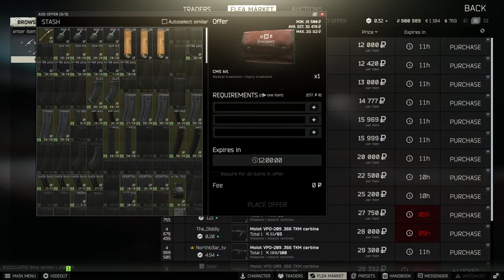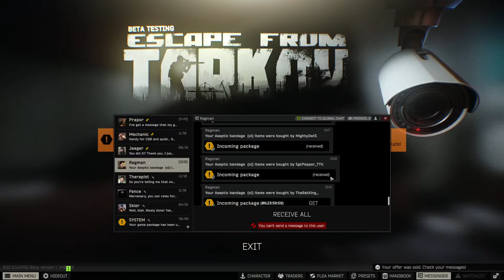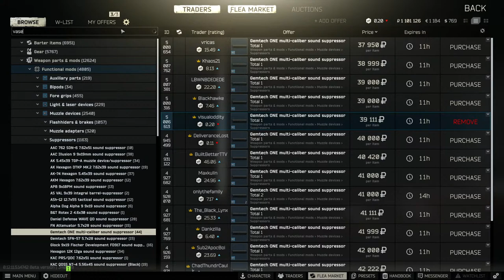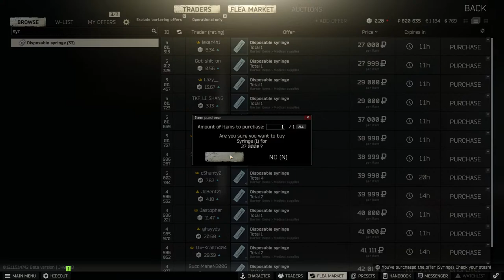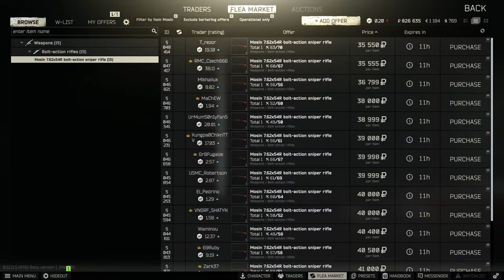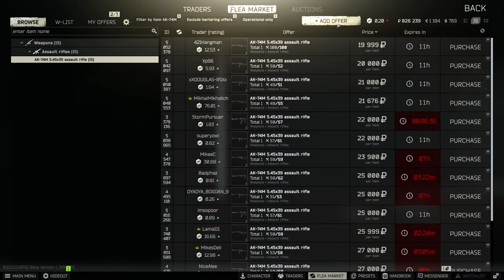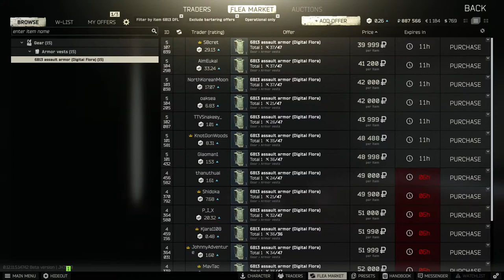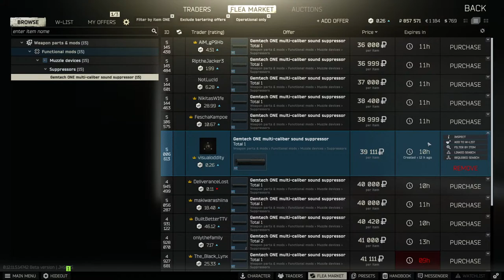Slavin' it in Tarkov with the homies!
Leeeet's GOOOOOOOOO!